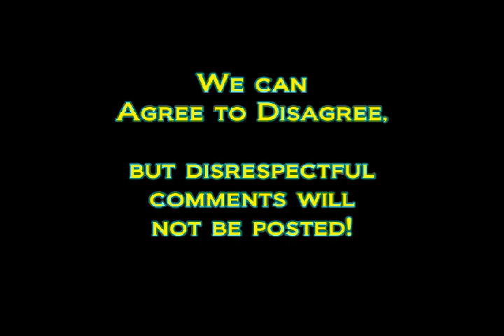Possessed Mom - Slashes Baby Throat